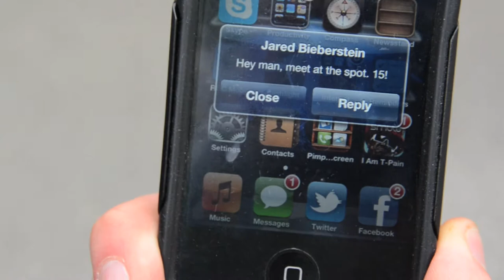Another Saturday Night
Our last highschool film project ever! Enjoy :)